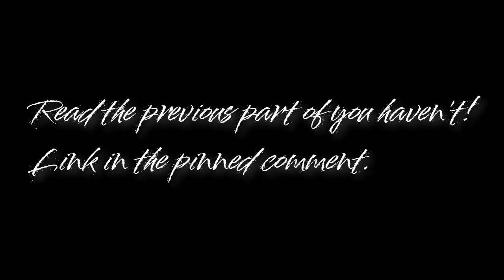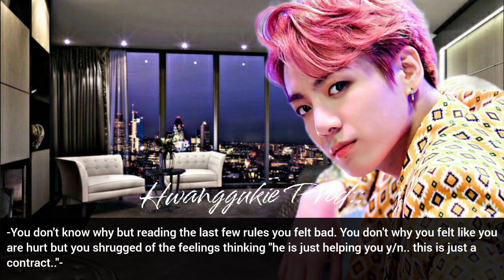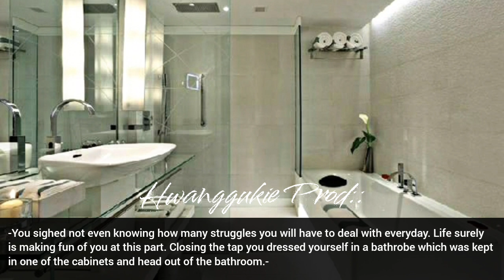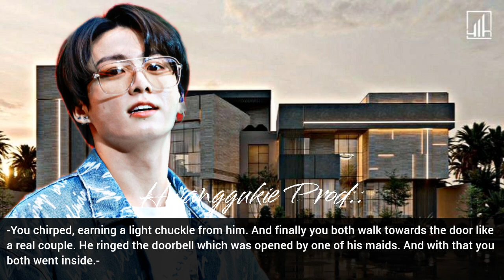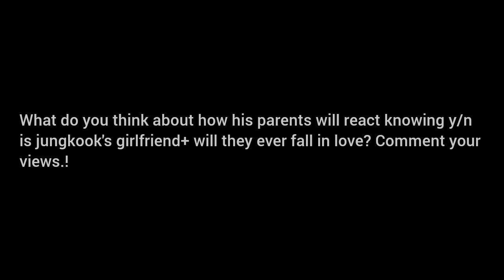#2 𝐖𝐡𝐞𝐧 𝐮 𝐬𝐢𝐠𝐧 𝐭𝐡𝐞 𝐝𝐚𝐭𝐢𝐧 𝐜𝐨𝐧𝐭𝐫𝐚𝐜𝐭 𝐰𝐢𝐭𝐡 𝐭𝐡𝐞 𝐛𝐢𝐥𝐥𝐢𝐨𝐧𝐚𝐢𝐫𝐞 𝐚𝐟𝐭𝐞𝐫 𝐮 𝐧𝐞𝐞𝐝 𝐡𝐢𝐬 𝐦𝐨𝐧𝐞𝐲 𝐧 𝐡𝐞 𝐠𝐚𝐯𝐞 𝐡𝐢𝐦𝐬𝐞𝐥𝐟 𝐭𝐨 𝐮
→𝐀𝐥𝐥 𝐭𝐡𝐞 𝐬𝐨𝐧𝐠 𝐩𝐢𝐜𝐬 𝐚𝐧𝐝 𝐛𝐚𝐜𝐤𝐠𝐫𝐨𝐮𝐧𝐝 𝐮𝐬𝐞𝐝 𝐢𝐧 𝐭𝐡𝐞 𝐯𝐢𝐝𝐞𝐨 𝐝𝐨𝐞𝐬𝐧'𝐭 𝐛𝐞𝐥𝐨𝐧𝐠 𝐭𝐨 𝐦𝐞 .

→|𝐃𝐨 𝐧𝐨𝐭 𝐂𝐎𝐏𝐘 𝐨𝐫 𝐑𝐄𝐏𝐎𝐒𝐓 𝐦𝐲 𝐖𝐎𝐑𝐊 !! 𝐓𝐡𝐞 𝐬𝐭𝐨𝐫𝐲 𝐨𝐟𝐟𝐢𝐜𝐢𝐚𝐥𝐥𝐲 𝐛𝐞𝐥𝐨𝐧𝐠𝐬 𝐭𝐨 𝐦𝐞 𝐚𝐧𝐝 𝐢 𝐝𝐨𝐧'𝐭 𝐩𝐞𝐫𝐦𝐮𝐭 𝐫𝐞𝐰𝐫𝐢𝐭𝐞 𝐨𝐟 𝐭𝐡𝐢𝐬 𝐅𝐅 |

→𝐈𝐟 𝐚𝐧𝐲𝐨𝐧𝐞 𝐬𝐚𝐰 𝐦𝐲 𝐅𝐅 𝐛𝐞𝐢𝐧𝐠 𝐜𝐨𝐩𝐢𝐞𝐝 𝐨𝐫 𝐫𝐞𝐩𝐨𝐬𝐭𝐞𝐝 𝐛𝐲 𝐚𝐧𝐲𝐨𝐧𝐞 𝐩𝐥𝐳 𝐢𝐧𝐟𝐨𝐫𝐦 𝐦𝐞 𝐨𝐧 𝐦𝐲 𝐢𝐧𝐬𝐭𝐚 𝐚𝐧𝐝 𝐢 𝐰𝐢𝐥𝐥 𝐭𝐚𝐤𝐞 𝐚𝐜𝐭𝐢𝐨𝐧 𝐚𝐠𝐚𝐢𝐧𝐬𝐭 𝐢𝐭 !

→𝐓𝐡𝐞 𝐢𝐬 𝐣𝐮𝐬𝐭 𝐚𝐧 𝐚𝐜𝐭 𝐨𝐟 𝐟𝐢𝐜𝐭𝐢𝐨𝐧 . 𝐈𝐭 𝐡𝐚𝐬 𝐧𝐨 𝐫𝐞𝐥𝐚𝐭𝐢𝐨𝐧 𝐰𝐢𝐭𝐡 𝐚𝐧𝐲 𝐨𝐟 𝐭𝐡𝐞 𝐢𝐝𝐨𝐥𝐬 𝐢𝐧 𝐫𝐞𝐚𝐥𝐢𝐭𝐲 ! 𝐄𝐯𝐞𝐫𝐲𝐭𝐡𝐢𝐧𝐠 𝐦𝐞𝐧𝐭𝐢𝐨𝐧𝐞𝐝 𝐢𝐧 𝐭𝐡𝐞 𝐯𝐢𝐝𝐞𝐨 𝐢𝐬 𝐣𝐮𝐬𝐭 𝐚𝐮𝐭𝐡𝐨𝐫𝐬 𝐢𝐦𝐚𝐠𝐢𝐧𝐚𝐭𝐢𝐨𝐧 !
𝐑𝐄𝐌𝐄𝐌𝐁𝐄𝐑 𝐓𝐇𝐈𝐒 𝐈𝐒 𝐉𝐔𝐒𝐓 𝐀 𝐅𝐅 𝐒𝐎 𝐃𝐎𝐍'𝐓 𝐓𝐀𝐊𝐄 𝐈𝐓 𝐒𝐄𝐑𝐈𝐎𝐔𝐒𝐋𝐘 !

𝐓𝐇𝐀𝐍𝐊 𝐘𝐎𝐔(❍ᴥ❍ʋ)

1. 𝑰𝑵𝑺𝑯𝑶𝑻
2. 𝑷𝑯𝑶𝑵𝑻𝑶
3. 𝑷𝑰𝑪𝑺𝑨𝑹𝑻

|𝐀𝐔𝐓𝐇𝐎𝐑'𝐒 𝐑𝐄𝐅𝐄𝐑𝐄𝐍𝐂𝐄 𝐒𝐄𝐂𝐓𝐈𝐎𝐍|

𝐓𝐘𝐏𝐄 : 𝑨𝒏𝒈𝒔𝒕 , 𝒇𝒍𝒖𝒇𝒇 𝒊𝒎𝒂𝒈𝒊𝒏𝒆
𝐌𝐄𝐌𝐁𝐄𝐑 : 𝑱𝒆𝒐𝒏 𝑱𝒖𝒏𝒈𝒌𝒐𝒐𝒌
𝐎𝐑𝐈𝐆𝐈𝐍𝐀𝐋 𝐈𝐃𝐄𝐀 !